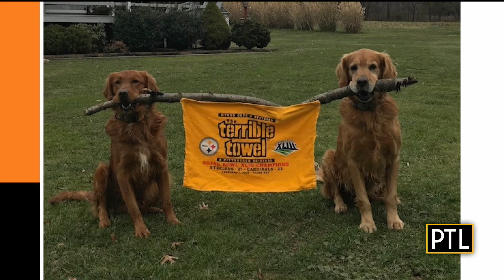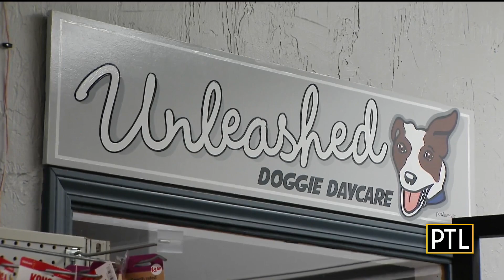Wilson Gets Some Puppy Training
Pittsburgh Today Live's Mikey Hood takes her cute pup Wilson to Unleashed in Gibsonia for some puppy training!